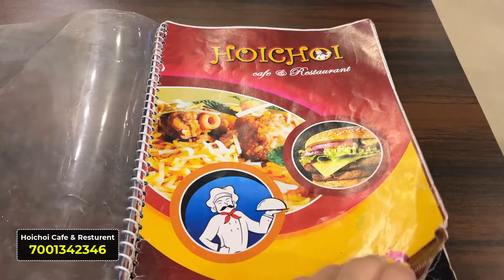বর আমাকে সারপ্রাইজ দেয়ার জন্য রেস্টুরেন্টে নিয়ে গিয়ে খাওয়ালো 😍 Surprise Vlog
* Hoichoi Café and restaurant
* Basirhat itinda road, kolkata mart e niche
* Party booking r jono aei no contact kore nin - 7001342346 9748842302